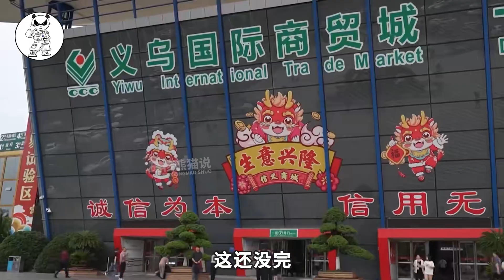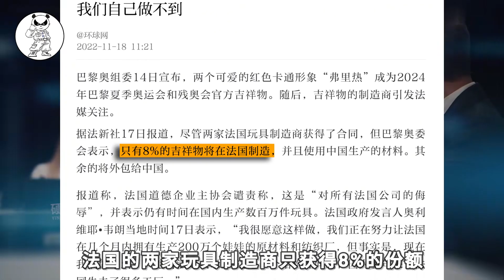巴黎办奥运会，中国企业却挣翻了